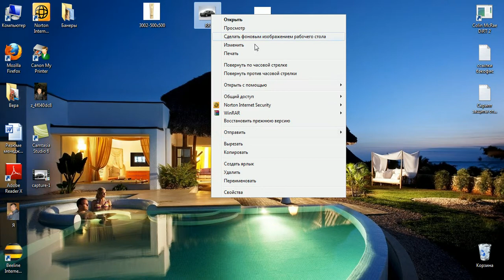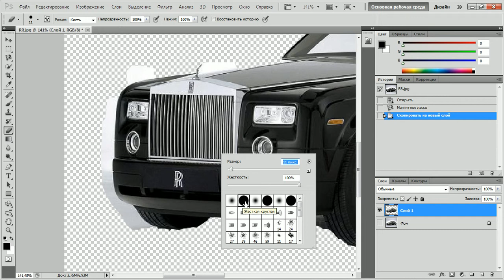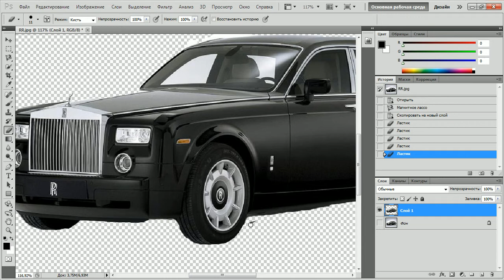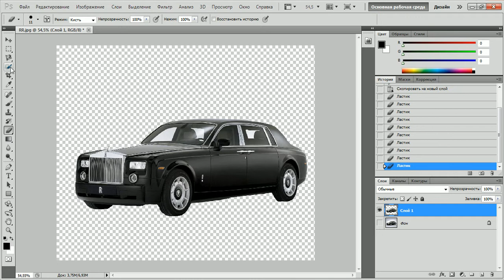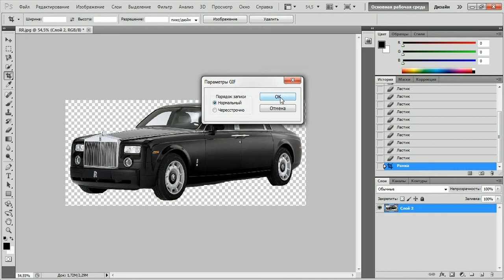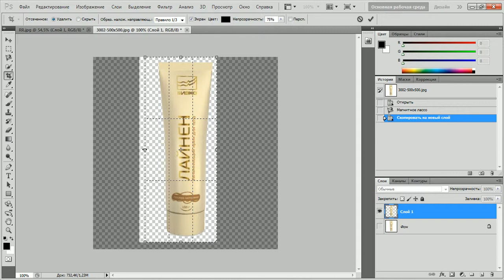Вырезаем в фотошопе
В этом ролике показано как вырезать изображение с помощью программы Фотошоп, отделить его от фона и добавить в презентацию.